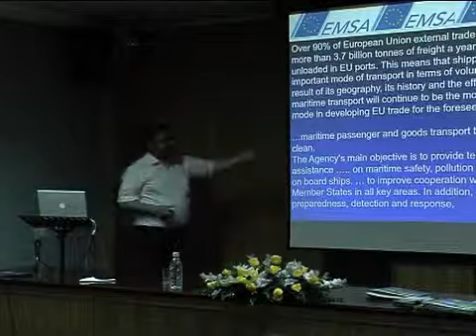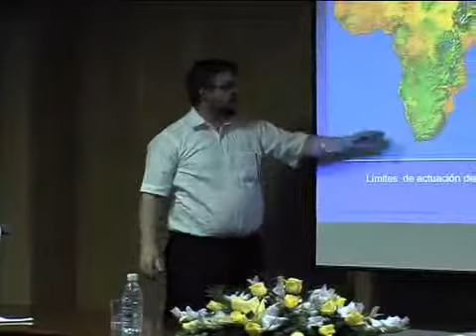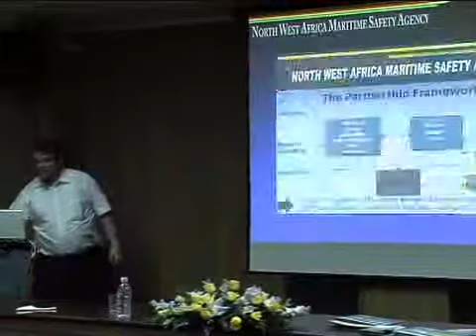Día Europeo del Mar 2009 - Joaquín Hernández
"La Agencia de Seguridad Marítima del Noroeste Africano". Conferencia de Joaquín Hernández en el Día Europeo del Mar 2009.